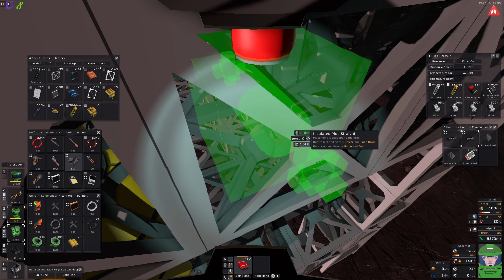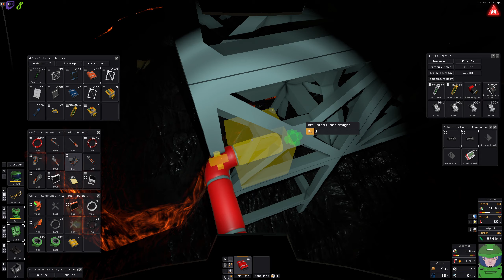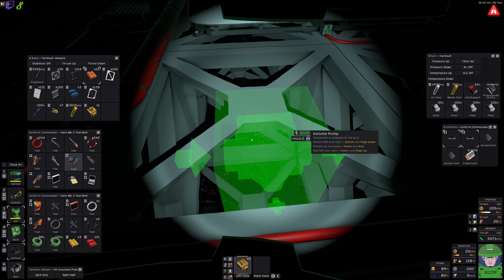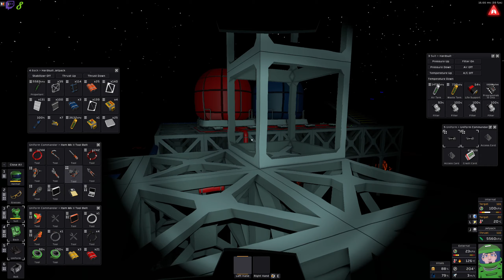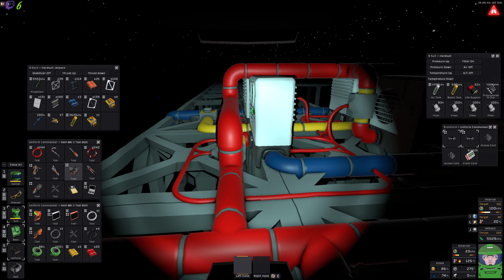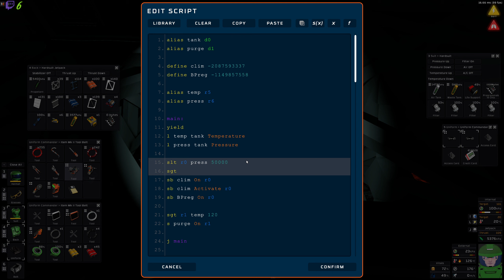Recirculation du chaud | Let's Play Stationeers [FR] S05E011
stationeers gameplayfr letsplayfr Recirculation du chaud | Let's Play Stationeers [FR] S05E011, une partie de jeux tranquille en live stream.